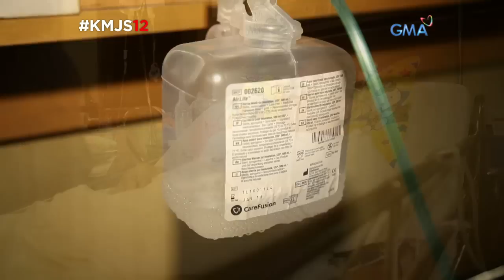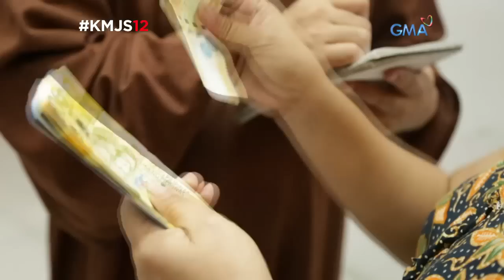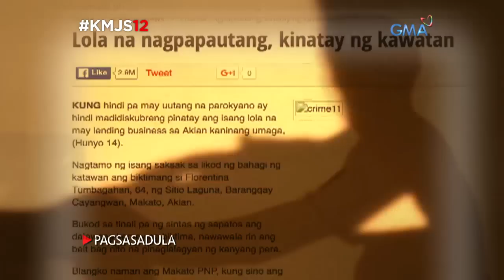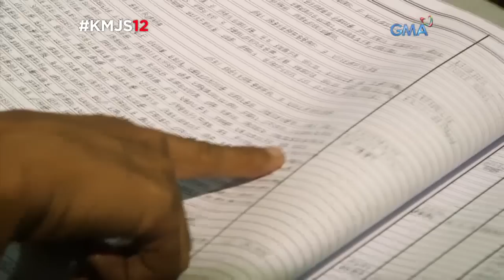Kapuso Mo, Jessica Soho: Kapit sa 5-6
Si Pangulong Rodrigo Duterte na mismo ang nag-utos, puwede nang arestuhin kahit walang warrant of arrest ang mga walang permit na nagpapa-utang ng 5-6! Kaya umaalma ang mga grupo ng mga bumbay na nagpapa-5-6 na hindi naman daw sila nanggigipit. Handa rin daw silang makipagtulungan sa gobyerno para maging legal ang kanilang negosyo.